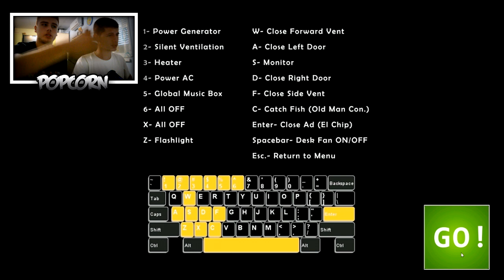Ultimate Custom Night | FREDDY VOLI TOPLINU !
Pogledajte novi video na našem kanalu, Ultimate Custom Night. U ovom videu sami sebi namještamo težinu noći te izabiremo animatronike iz prvog dijela FnaF-a. Ako vam se svidi video ostavite podršku.

Watch the new video on our channel, Ultimate Custom Night. In this video, we adjust the weight of the night to ourselves and choose the animators from the first part of FnaF. If you like video, leave support.

Sieh dir das neue Video auf unserem Kanal Ultimate Custom Night an. In diesem Video passen wir das Gewicht der Nacht an uns selbst an und wählen die Animatoren aus dem ersten Teil von FnaF. Wenn Sie Video mögen, verlassen Sie den Support.

Popcorn's video channel